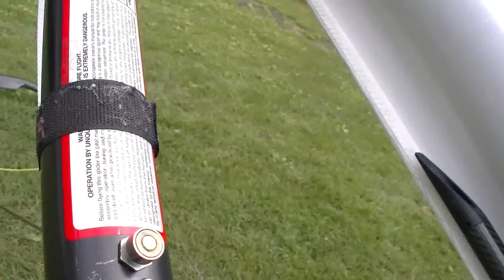キール軸で展開するドラッグシュート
O田様から頂いたドラッグシュートです。
広いランディング場で効果を確認してから使ってみたいです。
一旦取り外していますが、再び取り付ける時の為の映像記録です。

現在のドラッグよりも投影面積がかなり小さいようです。

動画はといきなり終了します(´ε｀；)